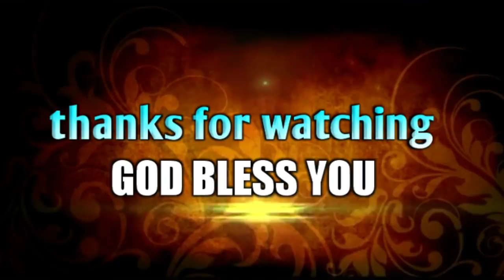ఇలా చేస్తే చాలు నీ శత్రువుకూడా స్నేహితుడు అయిపోతాడు.!||Heart touching message||Bro.P.James